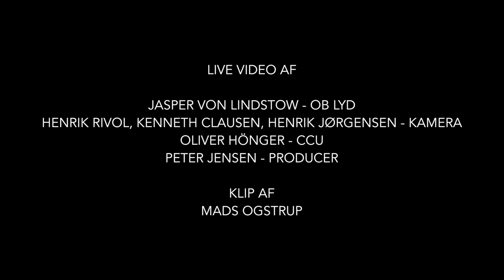Marc Facchini - Knuste drømme & nøgne træer (live fra Rosenfeldt Gods)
Optaget live fra Rosenfeldt Gods, den 27. maj 2016.

'Knuste drømme & nøgne træer' stammer fra 'Vidunderlige drømme', som udkom i oktober 2015. Den er tilgængelig på CD og LP, samt til stream og download. Få mere info på